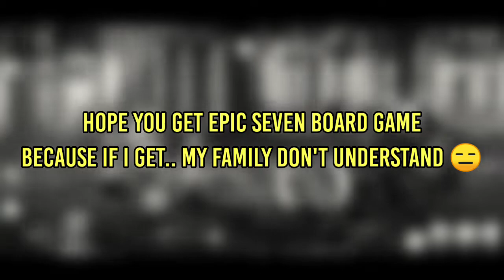Epic Seven - C.Dom in Dark Expedition Again Lvl 2 - Indonesia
Indonesian EpicSeven

Maybe this one for you if want to clear dark expedition or challenge yourself to clear dark expedition..

Also

I want to see epic seven board gameplay 😎..

All record and editing from smartphone

Donasi buat dana PC
( OVO - GoPay )
terima kasih

Battle and Intro :
Japan News
Funny Face

Terima kasih yang sudah luangin waktunya.
Thank you for taking your time.